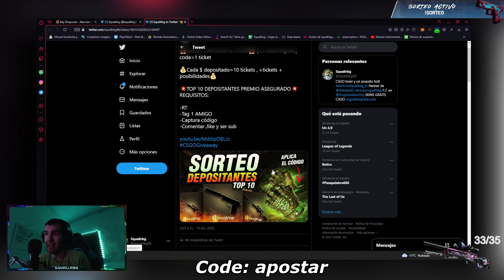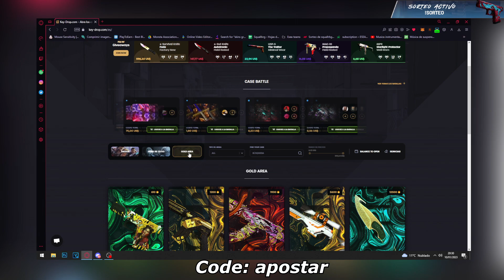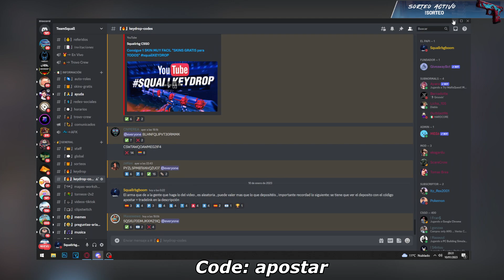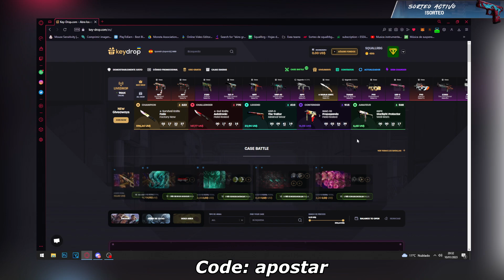CONSIGUE SKINS de CS:GO GRATIS y ORO en KEYDROP *FUNCIONA*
En este video os traigo como conseguir skins gratis de csgo en keydrop y como conseguir codigos de oro

►►Keydrop code: APOSTAR 10% en tu siguiente deposito

En este nuevo video te traigo la posibilidad de ganar 1 skin gratis por subir un video abriendo cajas con mi codigo! , ya sabes si quieres skins gratis de csgo este es tu video.

En este tweet sacaremos el ganador del sorteo mas tocho

Como conseguir skins de csgo gratis y sin depositar